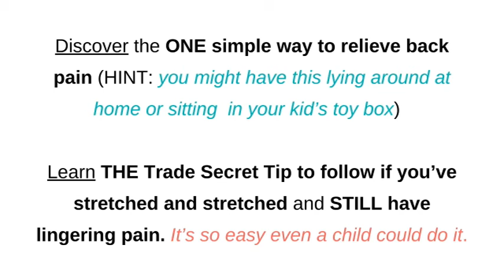Relieve Back Pain: Will Leaning on A Shopping Cart Make My Back Pain Worse? | Justine Calderwood, PT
Download my Free AUDIO Book ''The Ultimate Low Back Pain Guide''

🌸🌸🌸 WE HELP WOMEN Learn to enjoy life again through our holistic healing sessions that address pregnancy, postpartum and women’s health concerns. 🌸🌸🌸

If you are a mom and are wondering if your body is fully recovered from childbirth OR if you are suffering from back, neck or chronic pain,

Justine Calderwood, PT